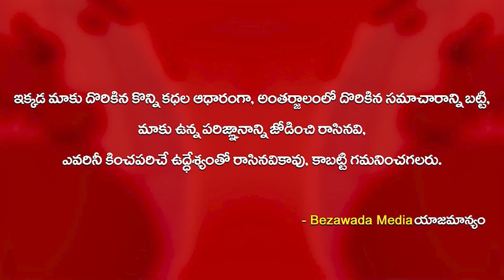PV Sindhu Attend AP Global Investors Summit 2023 || CM Jagan || Bezawada Media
cm jagan
roja
vidadala rajini
kodali nani
perni nani
2024 elections
2024 who is next cm in ap
who is ap next cm
2024 cm
elections 2024